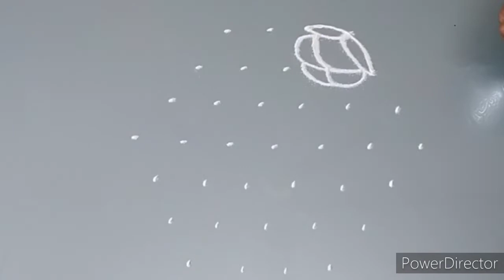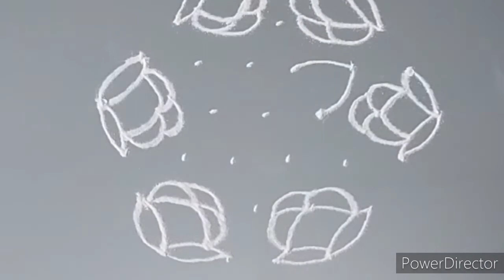7*4dot easy flowers 🌺🌹🌺🌹 rangoli design/simple kolam/easy muggulu.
7*4dot easy flowers Rangoli design
very easy Rangoli design for daily purpose and festival purpose. Rangoli design for beginners.